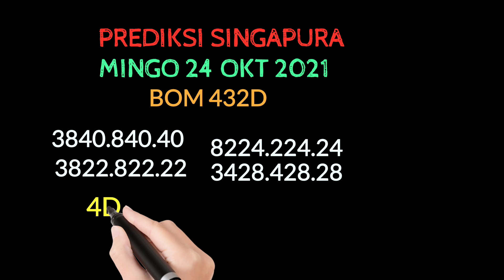PREDIKSI SGP MINGGU, 23 OKT 21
prediksi sgp minggu, bom 432D